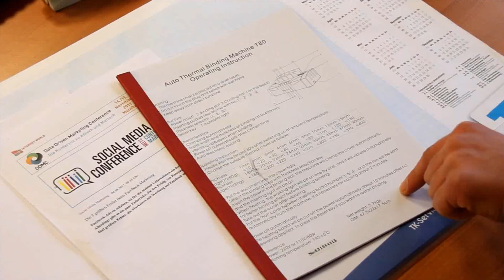Erstklassig gebunden – das Thermobindegerät Profibind